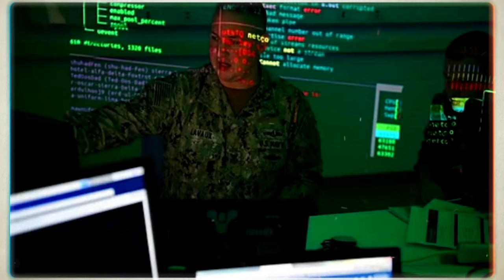Marine Corps participate in PC21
YUMA PROVING GROUND, AZ, UNITED STATES
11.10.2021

USMC Col. Byron Sullivan, USMC Lt. Col. Scott Duncan, and USMC Maj. Nicholas Timm, of the Marine Corps Operational Test and Evaluation Squadron 1, discuss the Marines’ interoperability and integration with Army Futures Command and other Joint Partners as part of Project Convergence 21. During six weeks at Yuma Proving Ground, Ariz., and White Sands Missile Range, New Mexico, the Marines, Army, Navy and Air Force experimented with ways to use all sensors to get information to the best shooter, regardless of service.

Project Convergence is the Army's campaign of learning designed to aggressively advance and integrate our Army's contributions, based on a continuous structured series of demonstrations and experiments throughout the year.

U.S. Army video by Sgt. Jacob Lang

Film Credits: Army Futures Command